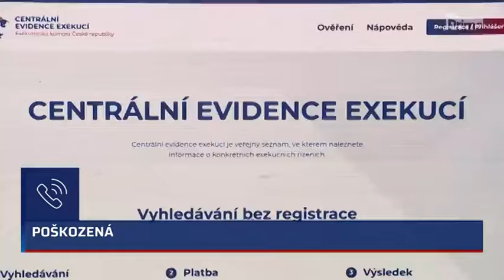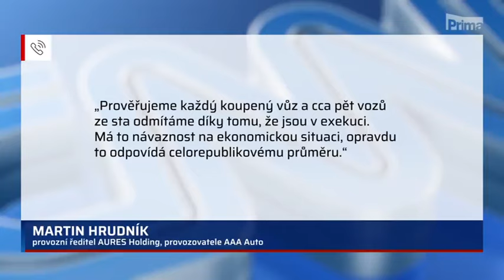CNN Prima News - exekuce na auto a nepropsání do registru vozidel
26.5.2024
Před více než rokem jsem v této věci interpeloval ministra dopravy M. Kupku (video najdete na tomto kanále). Za rok se nestalo nic a tak jsem do novely insolvenčního zákona nahrál pozměňovací návrh, který by měl řešit propojení registrů exekucí a vozidel. Koaliční poslanci to nakonec neschválili...